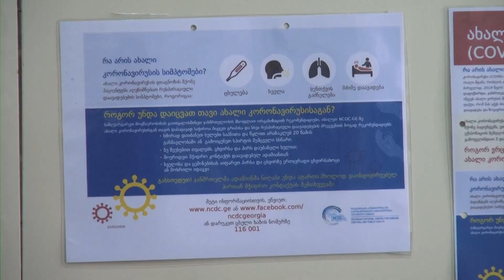გრიპის ვაქცინა და სწრაფი ტესტი ვინ იცრება და ვინ იტესტება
გრიპის ვირუსის საწინააღმდეგო უფასო  ვაქცინით მოსარგებლეთა რაოდენობა იზრდება.  ვაქცინით ისარგებლებს 65 წლის ასაკის ზემოთ ყველა მსურველი. ბორჯომის სამედიცინო ცენტრში ადგილობრივების ვაქცინაცია 7 დეკემბრიდან დაიწყება. მოქალაქეებმა ჯერ ოჯახის ექიმს უნდა მიმართონ.

პარალელურად იწყება კოვიდ 19-ის სიმპტომების მქონე პაციენტების სწრაფი ტესტირებაც. აღნიშნული ტესტის ჩატარება სიმპტომიანი პაციენტებისთვის უფასოა.